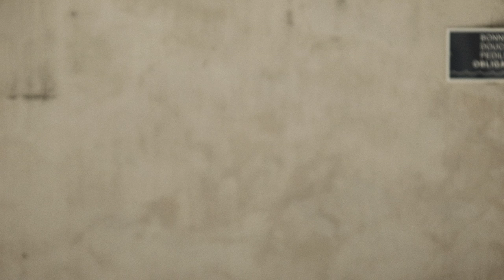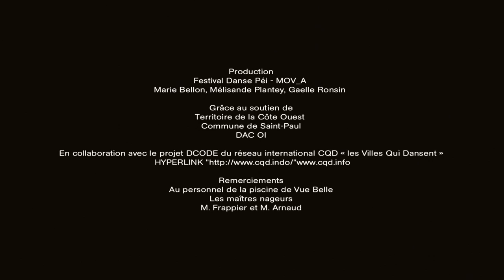PROJET DCODE - CIE MORPHOSE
DCODE ! Un projet de création de vidéo-danse dans les espaces urbains et naturels de l'Ile de La Réunion...

Cette vidéo-danse intitulée "À contre-temps" a été tournée dans le cadre de la 4ème édition du festival Danse Péi avec la collaboration de la compagnie de danse réunionnaise Morphose à la piscine de Vue Belle à la Saline-les-Hauts.

Avec le soutien du TCO et de la DAC OI, en partenariat avec la commune de Saint-Paul et en collaboration avec le réseau international Les Villes Qui Dansent qui a initié cette idée dans d'autres villes du monde.

Chorégraphie
Soraya Thomas

Interprètes
Soraya Thomas et Didier Boutiana

Musique
Yann Costa

Costume femme
Juliette Adam

Image
Olivier Carette

Stéphane Tariffe

Assistants photographe
Lanny Lessiza et Mélisande Plantey

Production
Festival Danse Péi - MOV_A
Marie Bellon, Mélisande Plantey, Gaelle Ronsin

Grâce au soutien de
Territoire de la Côte Ouest
DAC OI

En partenariat avec la commune de Saint-Paul

En collaboration avec le projet DCODE du réseau international CQD « les Villes Qui Dansent »

Remerciements
Au personnel de la piscine de Vue Belle
Les maîtres nageurs
M. Frappier et M. Arnaud

©Festival Danse Péi -  2014